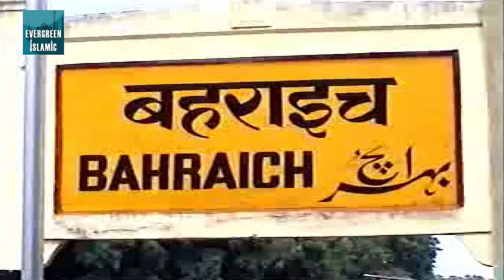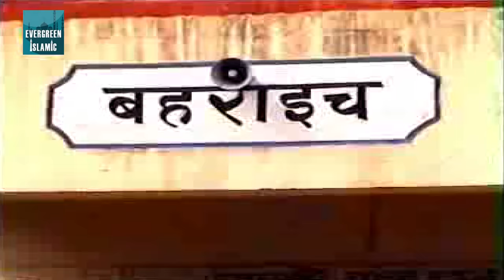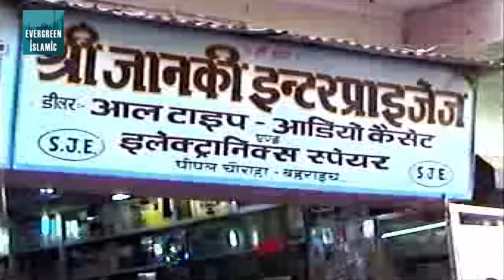हजरत गाज़ी पिया की क़व्वाली | Gaji Ka Aasiyana | गाजी का आसियाना | Aslam Nizami | Qawwali Video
Qawwali - Gaji Ka Aasiyana
Album -  Gaji Ka Aastana
Singer - Aslam Nizami

To Make Caller Tune for this song.
Operator Codes:
1. Dil Kahi Lagta Nahi Title Track

OLD-ISL-1586
VNTR_NA